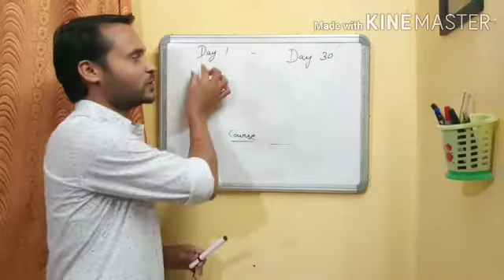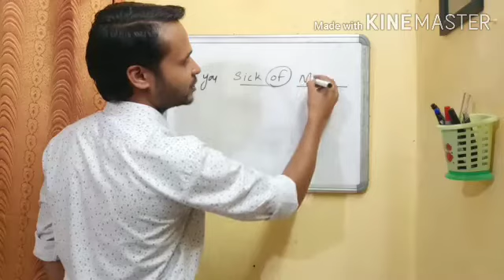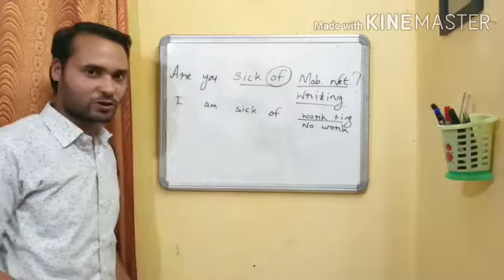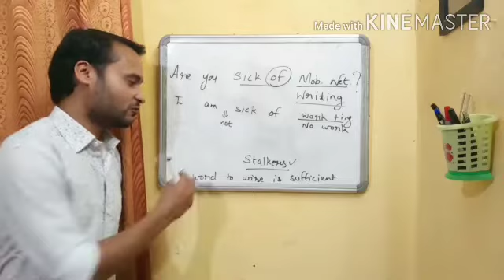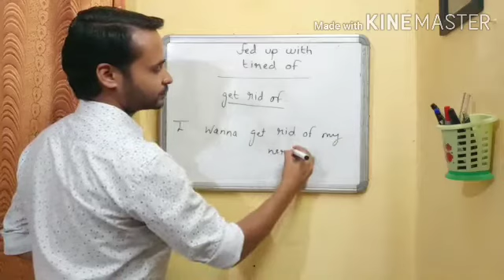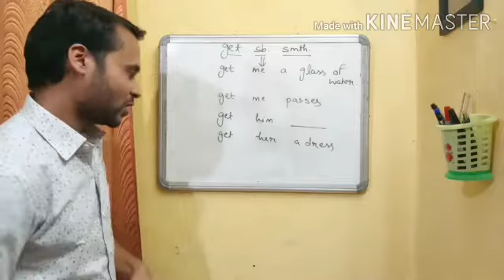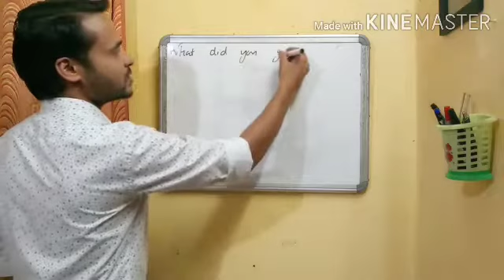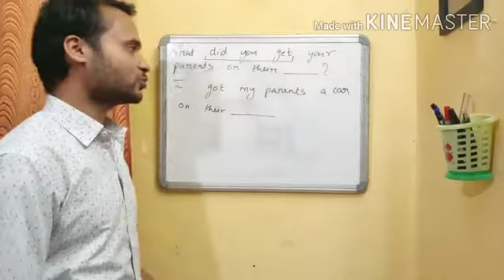SICK OF, TIRED OF, FED UP WITH AND GET RID OF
Format of topics 👇

Are you sick of NO WORK / WORK+ING ?
I am sick of NO WORK / WORK +ING .
I am not NO WORK / WORK + ING.

Is he/she sick of NO WORK / WORK+ING ?
He/She is sick of NO WORK / WORK +ING .
He/She is not NO WORK / WORK + ING.

We can use TIRED OF and FED UP WITH instead of SICK OF.

Do you wanna get rid of. ?
I wanna get rid of.

He/She wants to get rid of.

Get somebody something 👇

Get me a glass of water.
Get him admission in this college.
Get her a gold chain.
I got him a bike.
He will get me documents.
I will get you rid of your problems.